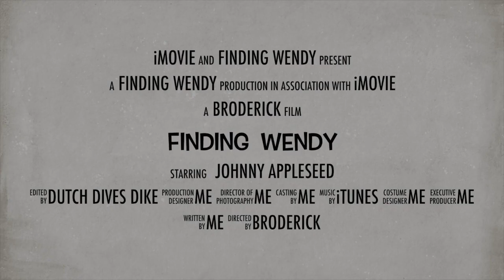Get To Know Me ~TAG~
OPEN ME!

Questions
1. Where did you grow up?

2. Where do you currently live?

3. Who is your first best friend?

4. How tall are you?

5.Dogs or Cats?

6. Funniest moment throughout high school?

7. What year were you born?

8. Are you in/have you gone to college?

9. What is your favorite drink?

10. What is your spirit animal and why?

11. You’re wearing perfume, what scent is it?

12. Tea or Coffee?

13. What are your life goals?

14. What sports do you play or have you played?

15. Have any books you read changed your life?

16. What is your favorite movie?

17. Who are your favorite YouTubers?

18. Do you speak any languages and how well?

19. Are you single or taken?

20. What is your idea of your dream date?

21. How long was your longest relationship?

22. How would you describe your fashion sense?

23. What is your go-to hairstyle?

24. How many siblings do you have?

25. What is your go-to fast food order?

26. Do you use PC or a Mac?

27. Your most memorable vacation memory?

28. What are your morning, evening routines?

29. Do you have any bad habits?

30. Tell us one thing about you that we wouldn’t know?

Link to the article I talk about in this video:

People I tagged in this video

My stats:
Age: 60 | Height: 5'5"
Location of Surgery: Toronto Western Hospital ( Surgeon- Dr. Timothy Jackson)

Weight:
SW (Starting Weight) December 2017: 450 lbs
Optifast Weight February 20, 2018 : 400 lbs
SW ( Surgery Weight), March 20, 2018: 375 lbs ( Gastric Sleeve Surgery)
CW- last weigh-in,  Nov 16, 2019 : 213 lbs

I have lost 237 pounds in total since the start of this journey .